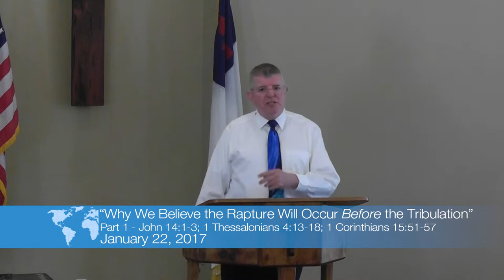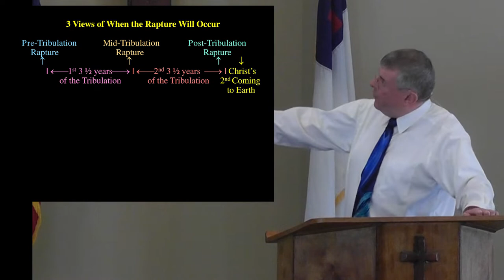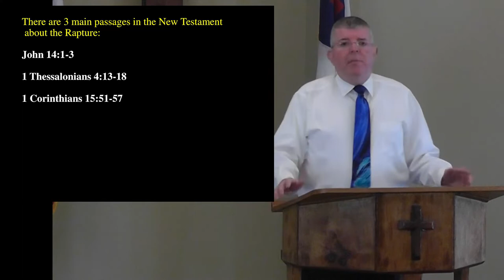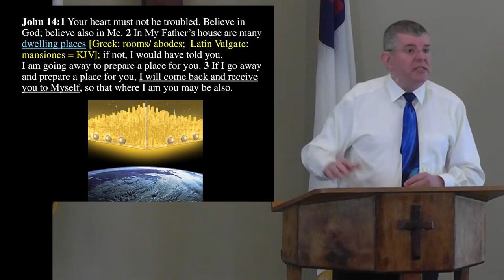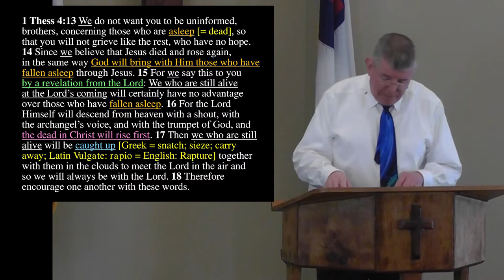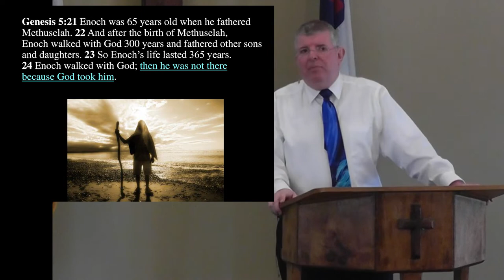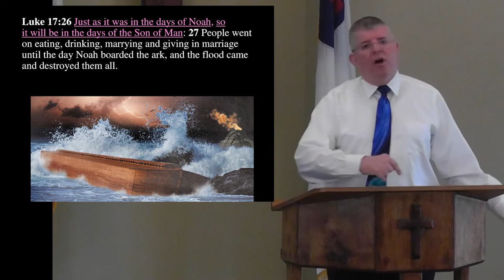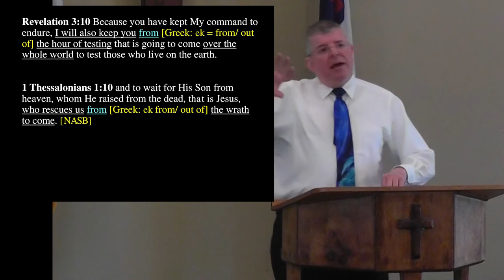Why We Believe the Rapture Will Occur Before the Tribulation, Part 1